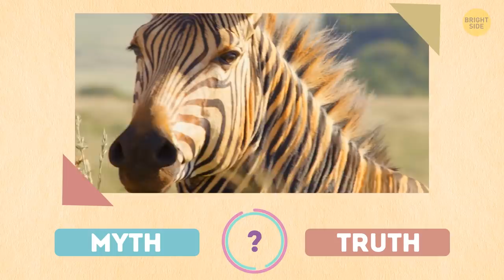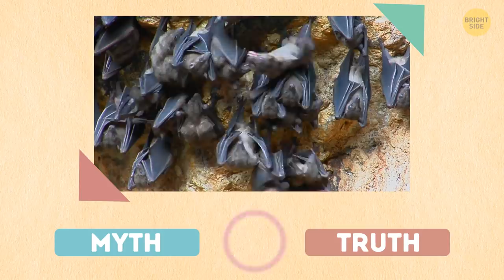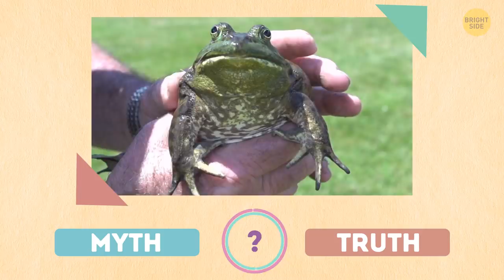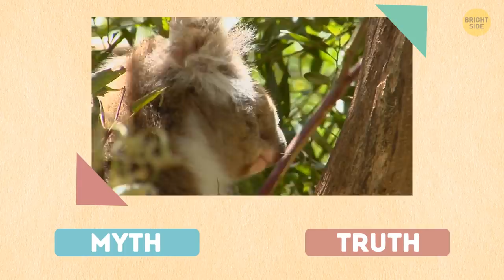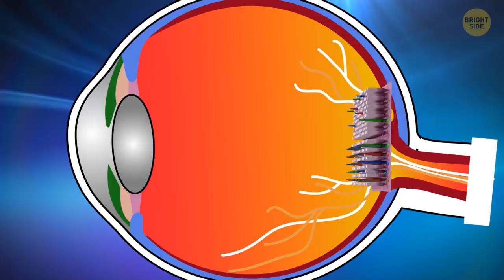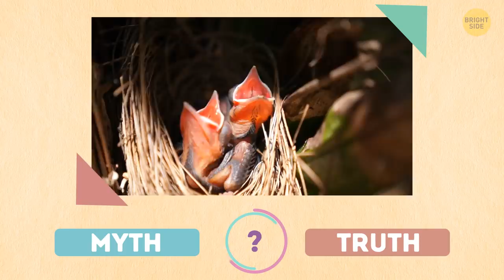You Heard It Your Whole Life but It's a Myth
We've all seen it in a cartoon: turtles pop out of their shells whenever they like and walk around without their 'costume'. But does it really happen this way? It turns out to be a common myth we've believed in! It's like saying that people live inside their own skin. A turtle's shell doesn't serve as a costume and it's not a separate space...

What other myths about animals did we perceive as truth and common knowledge? How about a test? I give you these 13 funny facts about animals and you can decide if it's truth or myth. Let's see how many of these myths will be debunked...

TIMESTAMPS
Zebra stripes 00:00
Are bats blind? 01:10
Are lobsters monogamous 01:40
Toads and warts 02:23
Do turtles live in shells? 02:48
Koalas' fingerprints 03:47
Ostriches in sand 04:57
Goldfish memory 05:37
Colorblind pets 06:35
How sharks breathe 07:17
Sea otters "hold hands" 08:00
Bird nestling 08:38

SUMMARY
- Stripes on each zebra form a unique pattern, so it's impossible to find 2 zebras that are exactly the same;
- Being "blind as a bat" is a figure of speech, and it comes from the assumption that bats cannot see properly;
- Lobsters aren't monogamous at all. Dominant male lobsters mate with several females;
- There are no amphibians that can give you warts but shaking hands with another human who has them can;
- Although turtles can tuck their limbs inside for protection, it's actually an integral part of the turtle's anatomy;
- If you compare a human fingerprint to a koala's, you'd hardly be able to tell the difference even under a microscope;
- Ostriches don't stick their heads in the sand when threatened. In fact, these guys don't bury their heads whatsoever;
- Multiple studies have proven that goldfish can remember things for several months, if not more;
- Studies revealed that both dogs and cats can see in green and blue;
- According to a popular misbelief, sharks can breathe only while moving because swimming helps them push water over their gills;
- Scientists suggest that sea otters developed this cute habit to stay close with their mating partners;
- Parent birds don't recognize their younglings by smell.